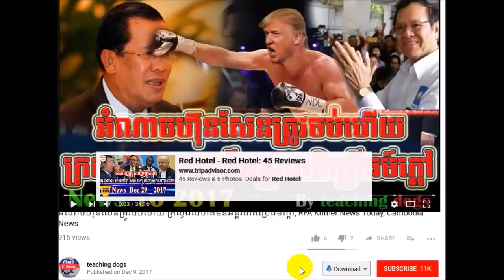នោះ!!! អាមេរិក ហ៊ានថា គឺហ៊ានធ្វើហើយ , RFA Khmer News Today,RFA Khmer Radio,By teaching dogs​​